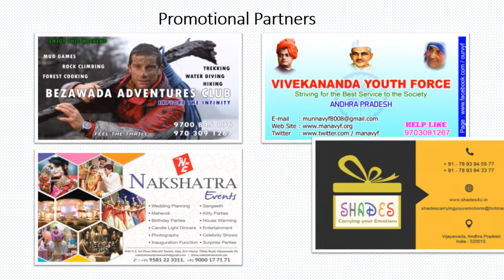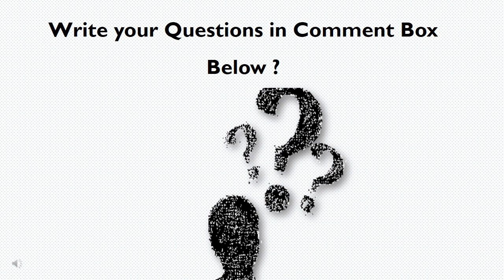Everything Happens for reason in Telugu || Soft Skills || Prem Psychology || Adult Learning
Today video is on What's the value of life..

We UPH bringing you to identify your own inner potential